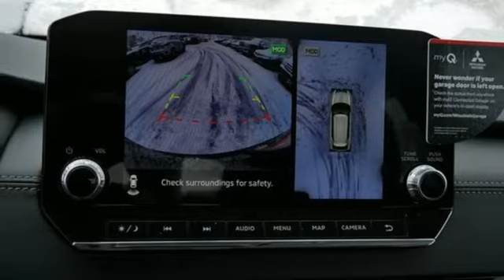New 2022 Mitsubishi Outlander Saint Paul White-Bear-Lake, MN WB2821 - SOLD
Year: 2022
Make: Mitsubishi
Model: Outlander
Trim: SEL SPECIAL EDITION 2WD
Engine: 4 Cylinder Engine
Transmission: CVT
Color: Labrador Black Pearl
Interior: Black
Stock #: WB2821
VIN: JA4J3VA80NZ061164

Address:
3400 Highway 61 North